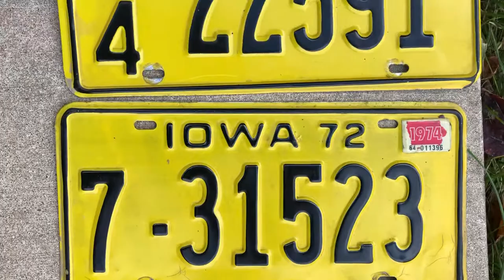Huge lot of Iowa 1972 license plates